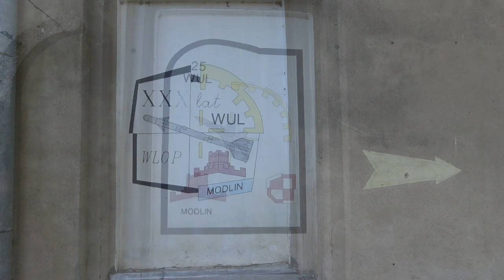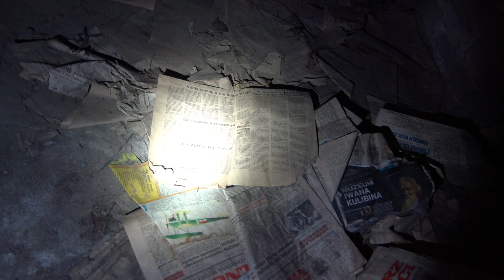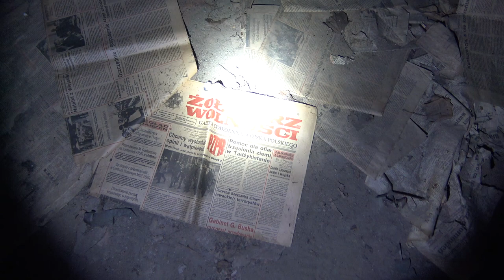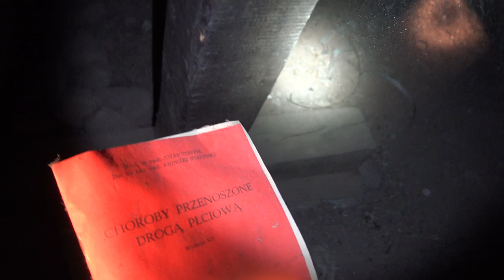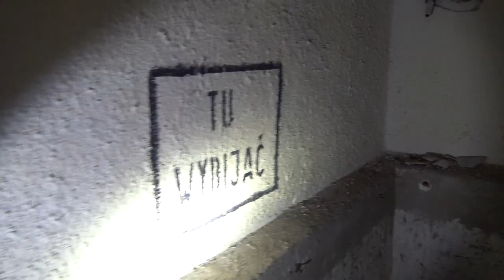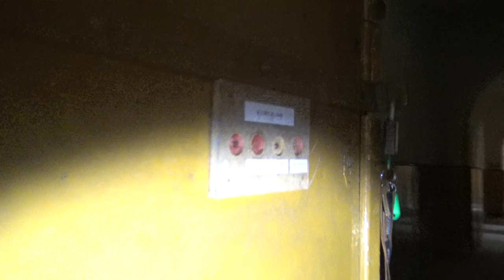Wypad w teren - Cytadela ciszy (I)